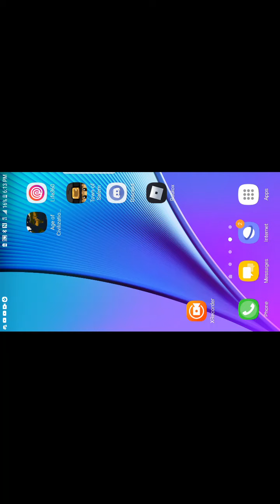German civil war ep2 part1